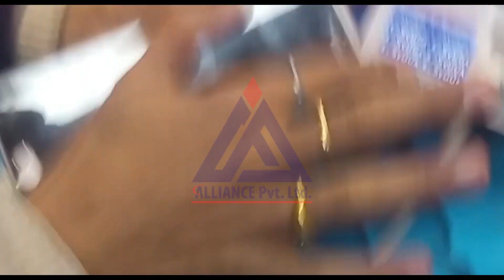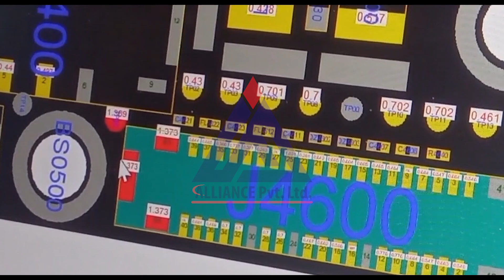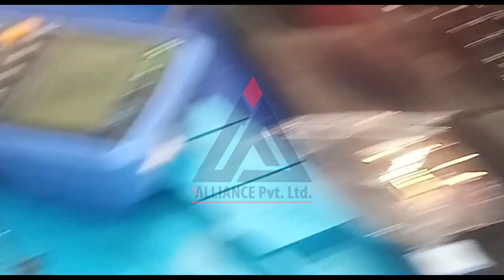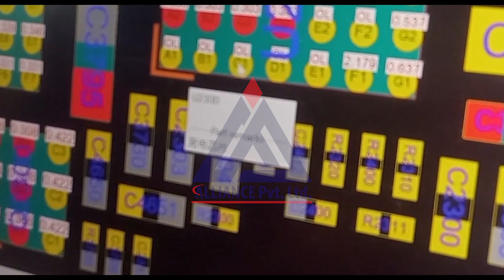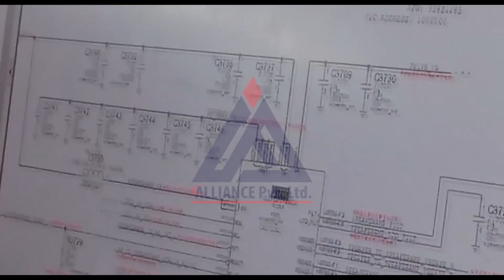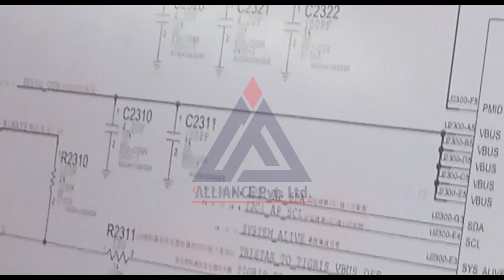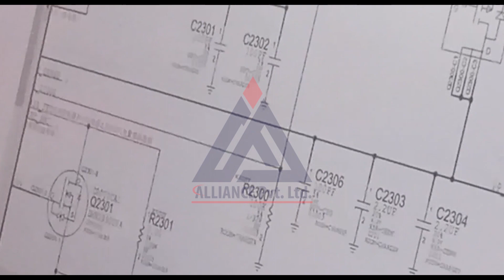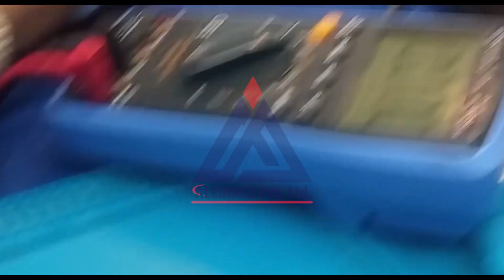iPhone Repair Information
Tik-Tok: @alliancepvtltd  repairing short video
2 days trial class. You can join the class only if you are satisfied with Trail class.
Laptop, Android Hardware, Software & eMMC, iPhone, iPad, Mac & iMac.
The details of the course have been posted on the YouTube channel of Alliance pvt ltd.
Short-term & Beginner level courses.
Must have knowledge of electronic compulsory to do short term course, have shops but cannot work confidently, have learned but not practical. Training will be done based on every course real problems live solution, Schematic, CRO, and Reballing. Training will be done on board. Problems that you cannot solve will be solved by your own hands.
Classes to be held in limited seats.
Available course: -
☛Android Mobile Software & Hardware
☛Android Mobile Hardware & eMMC, UFS
☛ Desktop & Laptop Chip Level
☛ iPhone & iPad (up to swipe level)
☛ Mac & iMac
☛ Professional OCA Machine (iPhone all model, android flat and curve, apple watch, I pad, etc… )
For the rest of the details:-
Alliance Pvt. Ltd.
Putalisadak, Kathmandu (opposite Shankar Dev Campus)
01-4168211, 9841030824, 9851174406 (Viber, WhatsApp, Telegram)
CTEVT and ISO-certified training center.

Hostel also has facilities